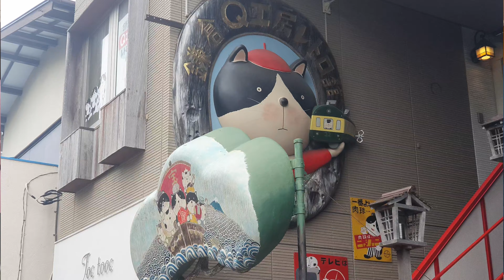Kamakura: Japan's Secret Day Trip from Tokyo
What draws millions to explore the ancient heart of Kamakura each year?

Step back in time with a captivating day trip to Kamakura, Japan's ancient capital, brimming with history and local charm!
Begin at the legendary Kotokuin Temple, home of the Kamakura Daibutsu (Great Buddha), and discover the cultural heart of Komachi-dori, Kamakura's bustling shopping street.
From savoring authentic Japanese flavors to exploring one of Japan's most culturally rich cities, this journey is perfect for anyone looking to dive deeper into Japan's past while enjoying modern-day experiences.
Join us as we reveal why Kamakura is a must-see destination, only a short trip from Tokyo and Yokohama!

Welcome to Taco Venture, your gateway to a world of cultural exploration! We're a couple with a passion for travel and discovery.
Our journey began in Canada, and since then, we've been exploring the globe together, soaking in diverse cultures and unique experiences.
We're excited to share our adventures, insights, and the beauty of different cultures with you.
Join us on this incredible journey as we dive deep into the heart of every place we visit.
Sit back, relax, and get ready for the adventure of a lifetime-because with @tacoventure the exploration never ends!